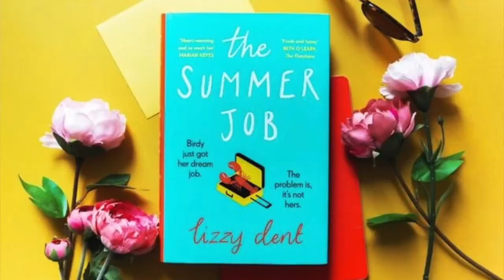LifeHakx Presents Lizzy Dent, Author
The "Summer Job" is a newly released book by author Lizzy Dent.
Lizzy has worked in the media as a producer, and spent time having adventures around Europe. She offers advise on publishing, and more on this interview . For more expert tips and "Hakx" Please check out